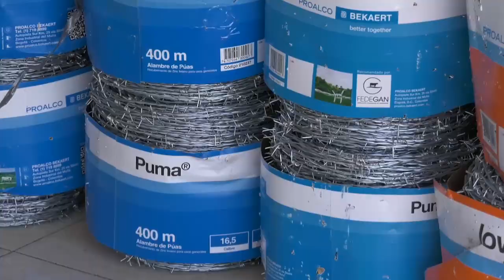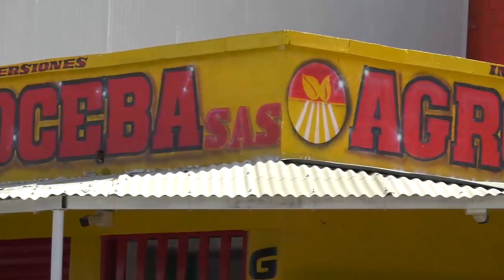A PLENO MEDIODÍA ROBARON EN LOCAL COMERCIAL DE AGUACHICA